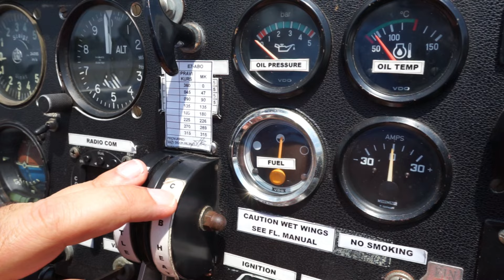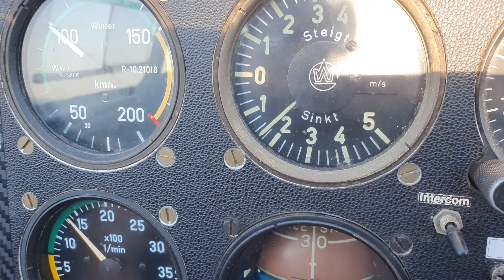Moj prvi let malim avionom